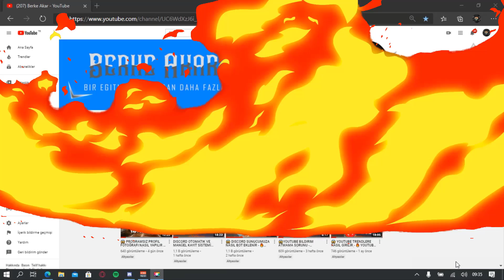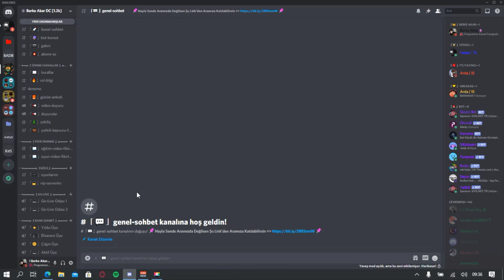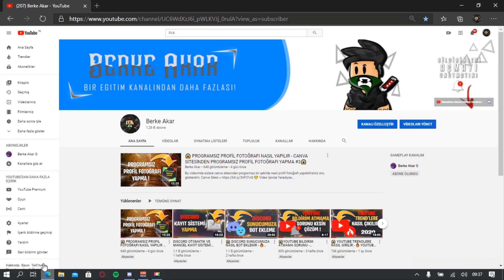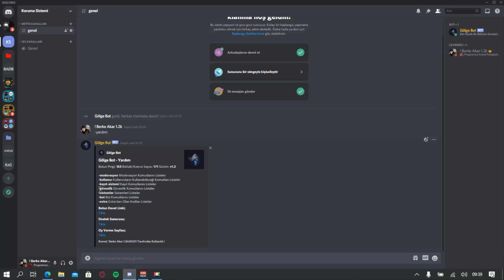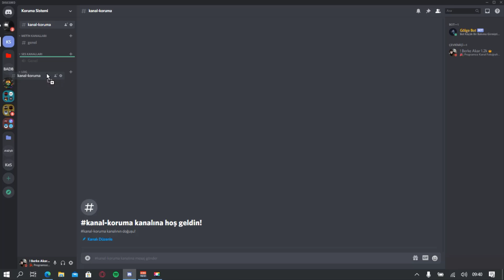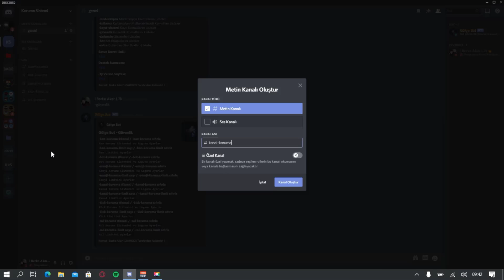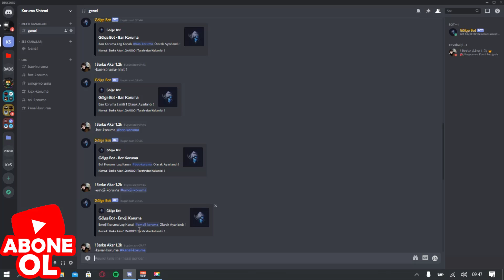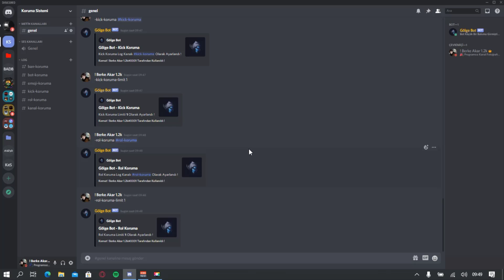😱 DİSCORD SUNUCU KORUMA SİSTEMİ YAPMA ! - GÖLGE BOT SUNUCU KORUMA SİSTEMİ NASIL YAPILIR ? 😱 2020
Bu videomda sizlere discord sunucunuza koruma sistemi nasıl yapabilirsiniz bunu gösterdim.